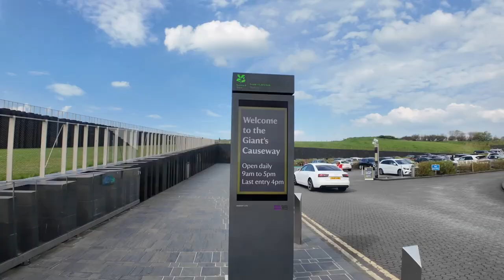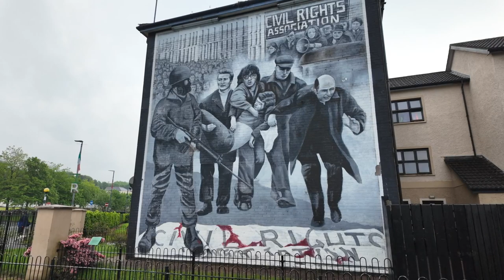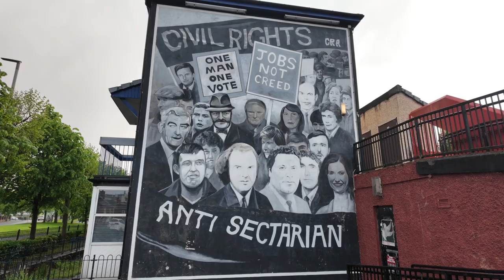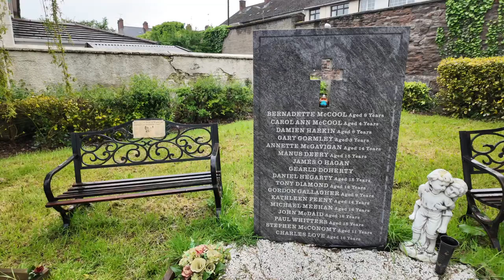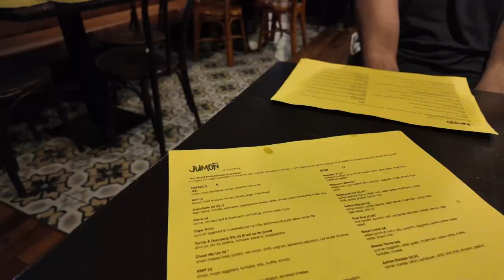Northern Ireland's Causeway Coastal Route: Belfast, Derry & The Giants Causeway / Nishi V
Long weekend away exploring Northern Ireland’s Antrim Coast. We went on a Northern Ireland road trip from Belfast to the Giants Causeway via the Causeway Coastal Route and visited Derry. Stopping off at multiple charming villages and towns along the way, including Ballygally, Ballymena, Carnlough Harbour and Bally Castle. We some some incredible vegan food in Northern Ireland at Mekong and Jumon and saw all the sights Derry has to offer.
Is the Giants Causeway worth visiting? Watch the video to find out!